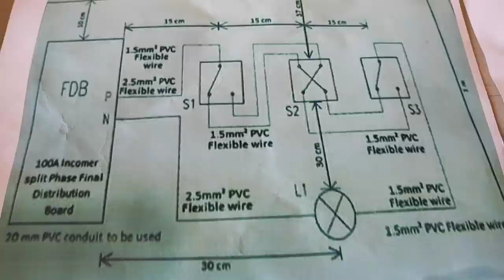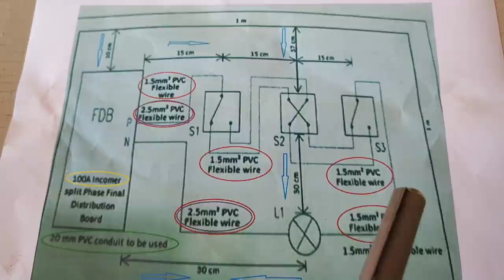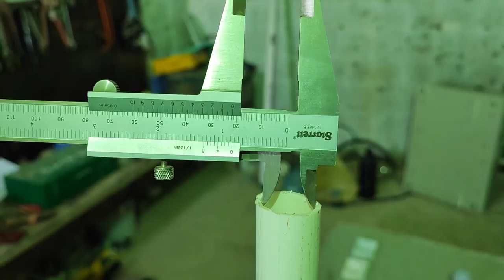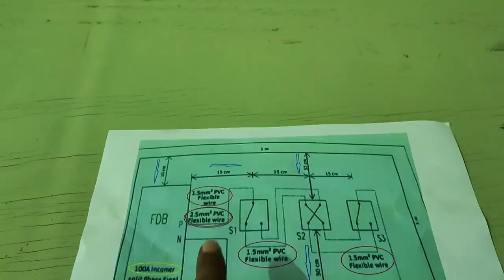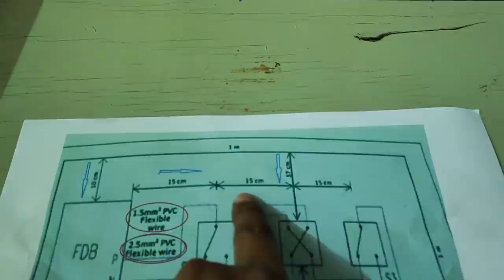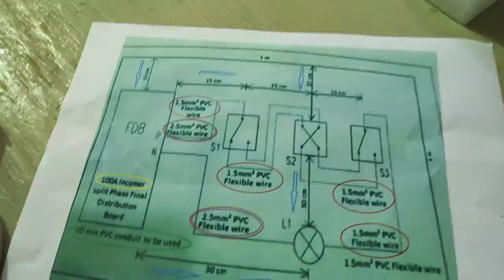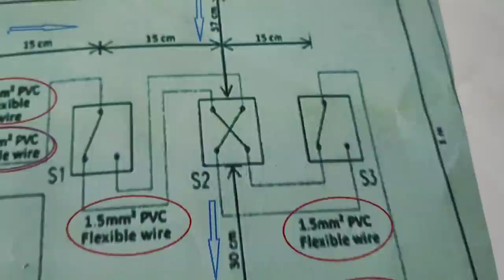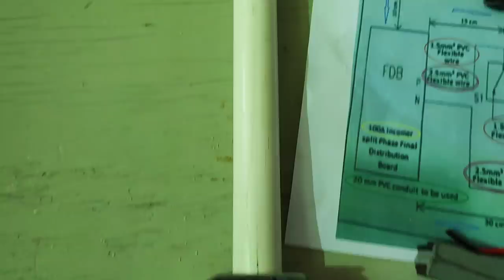Electrician Practical select wires,conduits,tools,fittings, Professional Verification Program Test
This video consist of sample Practical  Exam or orientation  for trade profession of Electrician require to pass by all electrician trade in Saudi Arabia for Iqama renewal. This video is extremely helpful to pass the  practical exam. In this video complete orientation how to make practical as per drawing complete selection two way wiring with intermediate connection practical basic and complete orientation with explanation is uploaded in English urdu and Hindi.

Two way wiring with intermediate switch
3 way switch wiring
Saudi profession verification
Professional Verification Program Test
sce test for technician
electrician professional test question
two way switch wiring diagram
two way switch with intermediate
two way switch connection with intermediate
3 way switch
3 way switch wiring diagram
3 way switch connection
understanding 3 way switch wiring
3 way switch wiring explained

Electrician Test Practical Exam questions answers Hints
Saudi professional verification exam
Saudi professional verification program
electrician
two way switch connection
how to make two way switch
practical exam two way switch
gulf life with asad
saudi arabia professional verification exam

saudi council exam news
professional verification test
how to check iqama profession test
professional test in saudi arabia for iqama
iqama check
iqama renewal kaise hoga
test for worker in saudi arabia
profession test saudi arabia
profession test exam saudi arabia
test for iqama in saudi arabia
test in saudi arabia
professional exam saudi arabia
professional verification test saudi arabia
exam for iqama renewal
saudi news
iqama renewal